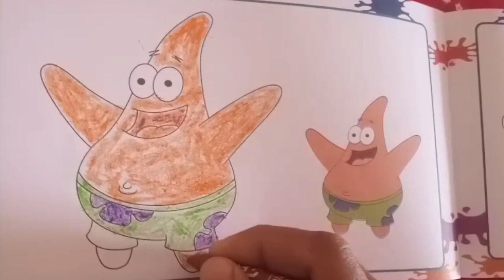fatman cartoon smoth art 🎨 colour